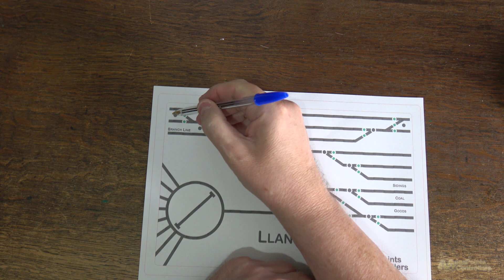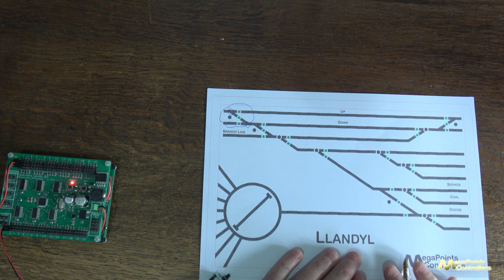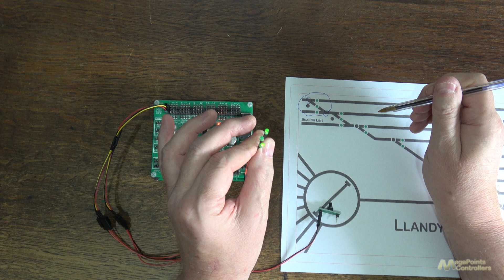MultiPanel LED Y-Lead pack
How to use the MultiPanel Y-lead cable pack to drive two pairs of LEDS from one output.
Useful of you are getting low on channels and need to drive crossovers (pairs of turnouts) from a single channel.